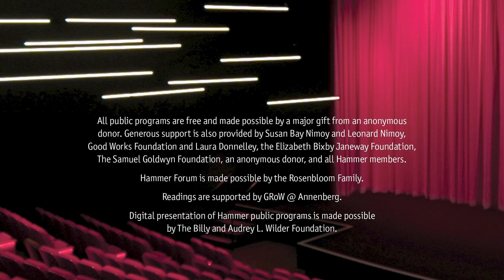Monica Youn reads, January 2024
Monica Youn’s most recent volume is FROM FROM, a finalist for the 2023 National Book Award. Among her many honors are the Levinson Prize from the Poetry Foundation, the William Carlos Williams Award of the Poetry Society of America, and a Guggenheim Fellowship. An associate professor of English at UC Irvine, she is a former constitutional lawyer, a member of the Racial Imaginary Institute, and a foremost interrogator of what Cathy Park Hong calls “the hidden biases built into the way we speak” and more specifically “the abjection of racial containment.”

Organized and hosted by poet, literary critic, and UCLA Distinguished Research Professor Stephen Yenser. Cosponsored by UCLA Recreation and the UCLA Department of English.